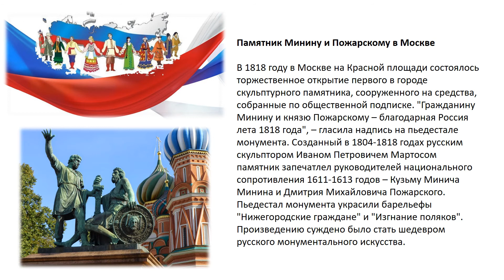день народного единства